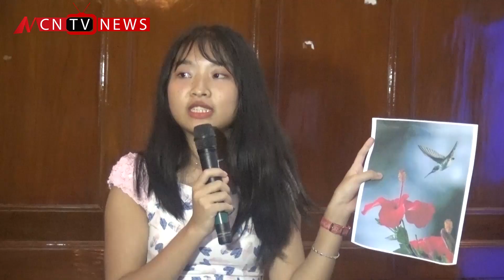ႏိုင္ငံတကာမွာရွိတဲ့ အလုပ္အကိုင္ေတြ၊ Scolarship ေတြ ရရွိဖို႔ ေဆာင္ရြက္ေပးေန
ေက်ာင္းသား၊ ေက်ာင္းသူေတြလုပ္ငန္းခြင္မ၀င္ခင္မွာ လိုအပ္ေနတဲ့အရည္အခ်င္းေတြ၊ ႏိုင္ငံတကာမွာရွိတဲ့ အလုပ္အကိုင္ေတြ၊ Scolarship ေတြ ရရွိဖို႔ ေဆာင္ရြက္ေပးေနတယ္လို႔ Myanmar Youth  Empowerment  Opportunities (MYEO) က ေျပာပါတယ္။ ဒီသတင္းကို MCN သတင္းေထာက္ေဌးေဌးကေပးပို႔ထားပါတယ္။